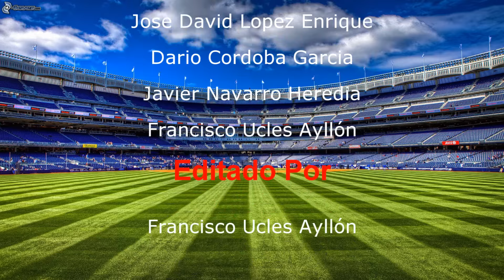Feliz 2016. 2º D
Los alumnos de Música de 2ºD desean a toda la comunidad educativa del I.E.S. Salvador Sandoval un 2016 lleno de éxitos, fracasos y sobre todo... de aprendizaje. FELIZ 2016.